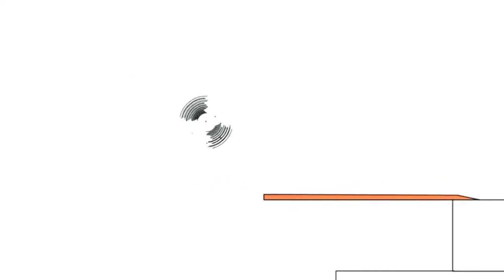27 червня 2021 р.